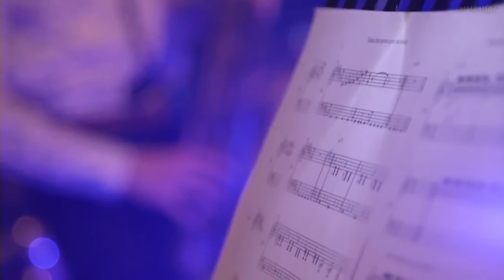Gomez/Lapprand/Ber/Manchon - Tableaux d'une exposition qu'on a vue à moitié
Live au Triton 13/10/2016 dans le cadre des Conversatoires #2

"Tableaux d'une exposition qu'on a vue à moitié", écrits d'après les "Tableaux d'une Exposition" de Modest Moussorgsky.

Pierre-Marie Lapprand : Saxophones ténor et soprano
Samuel Ber : Batterie
Thibault Gomez & Etienne Manchon : Rhodes, effets, piano et composition